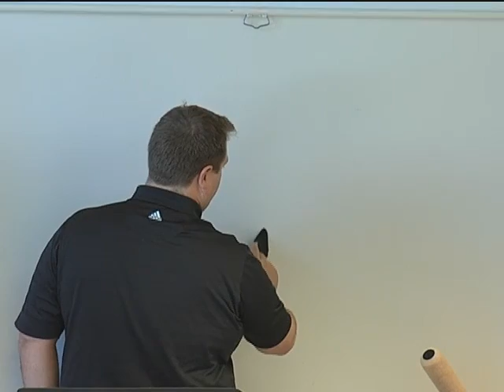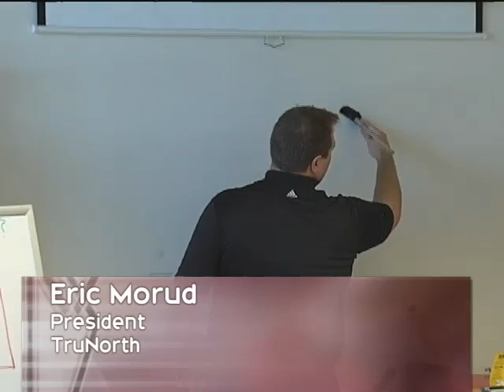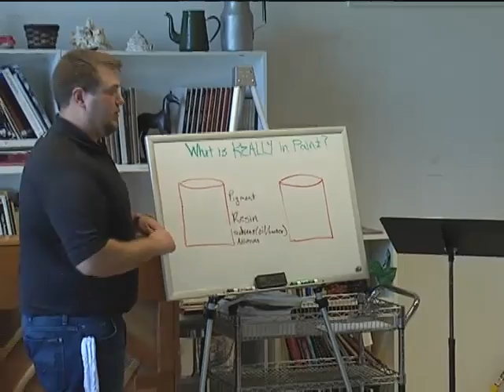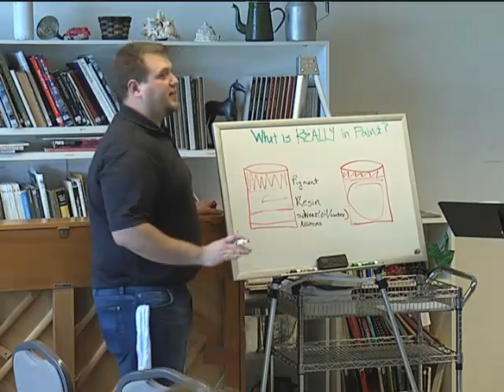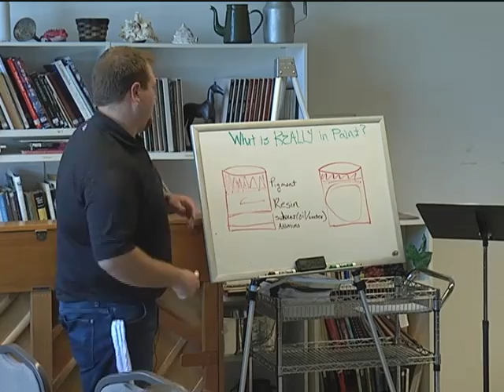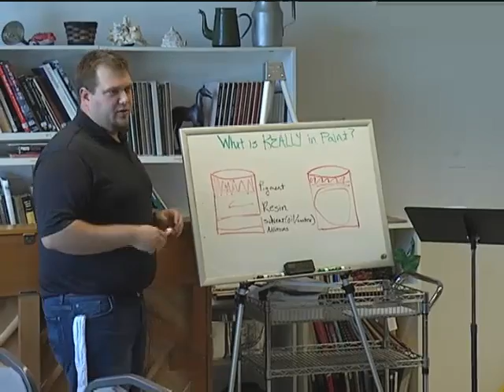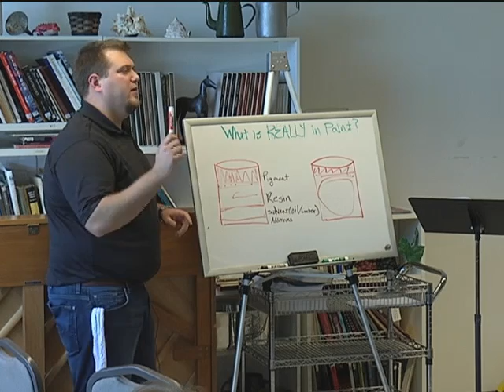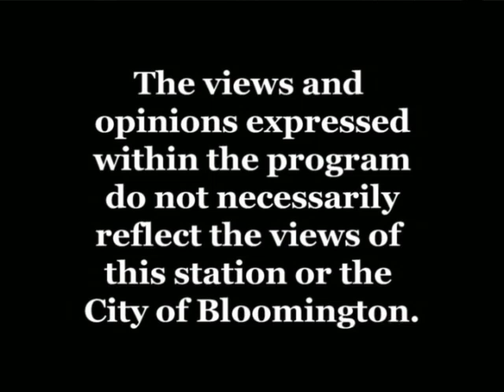How to Professionally Paint Interior Walls - TruNorth Painting (Home Fair 2012)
The City of Bloomington and the Housing and Redevelopment Authority hosted the 10th Home Improvement Fair on Saturday, February 25, 2012. Fairgoers attended how-to seminars, visited with home improvement exhibitors, asked questions and got ideas for upcoming remodeling projects.